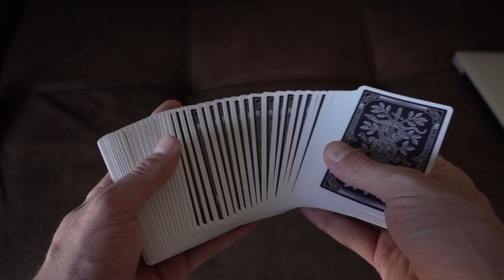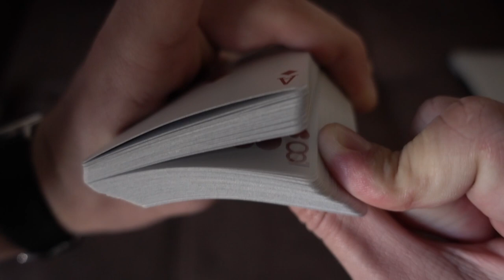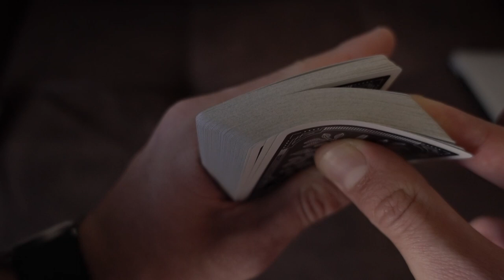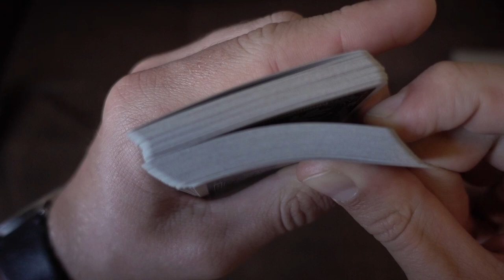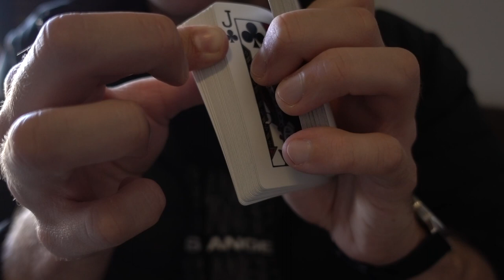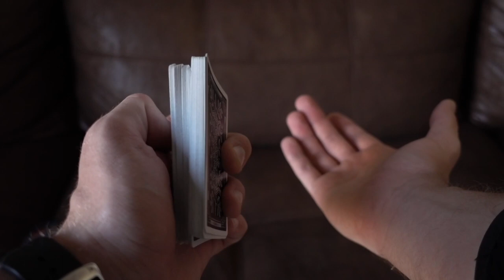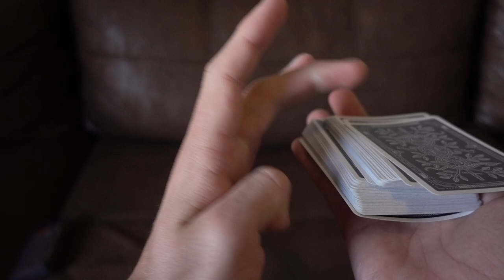Amazing MIND READING Card Trick Revealed!